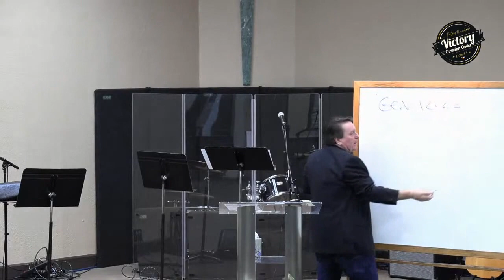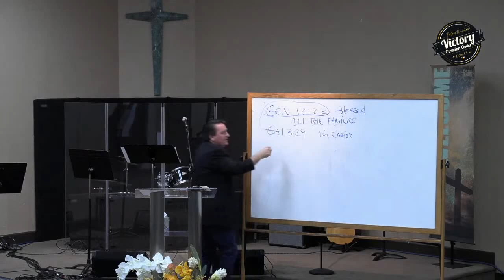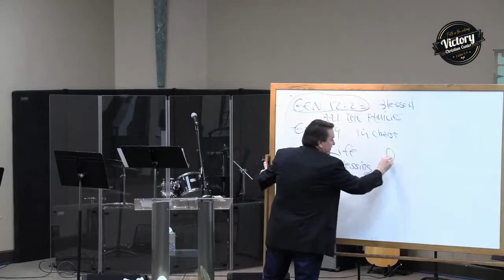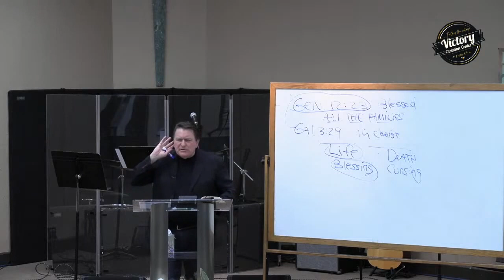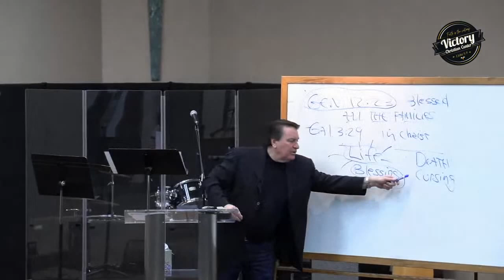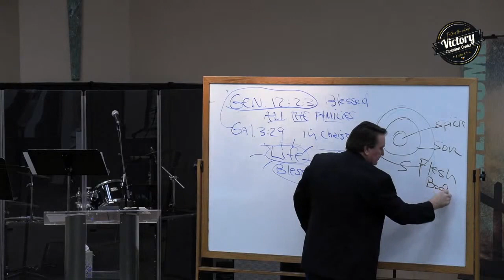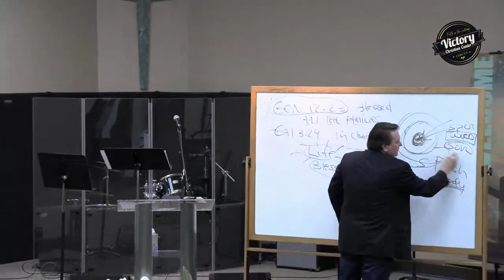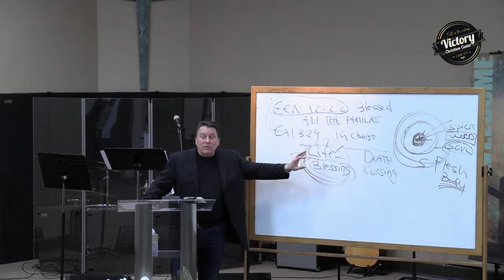Daily Choosing The Family Blessing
I will make you a great nation;  I will bless you And make your name great;  And you shall be a blessing.  I will bless those who bless you, And I will curse him who curses you;  And in you all the families of the earth shall be blessed.
~ Genesis 12:2-3 ~

Central Truth:  Receiving God's Blessing For Your Family Is The Most Powerful Thing on This Earth.

I.  Abraham Received The Blessing For Himself And His Family
a)  I will bless you - You shall Be a Blessing ~ Genesis 12:2-3 ~
b)  All The Families Of The Earth ~ Genesis 12:2 ~
b)  Abraham's Seed - Inheritors - In Christ Jesus  ~ Gal. 3:29 ~

II.  Act On The Word You Know
a)  Doers of The Word ~ James 1:22 ~
b)  Do The sayings of Jesus ~ Matthew 7:21-25 ~
c)  Study The Word and Develop your character ~ 2 Timothy 2
1-26 ~

III.  Teach Your Children/Next Generation
a)  Receive/Teach ~Deuteronomy 6:4-9, 11:18-28 ~
b)  Nurture and Admonish of the Lord  ~ Ephesians 5:4 ~
c)  Train up a child ~ Proverbs 22:6 ~

IV.  To Be Blessed is To Be Free From The Curse

V.  Securing The Family Blessing: Standing On The Promises